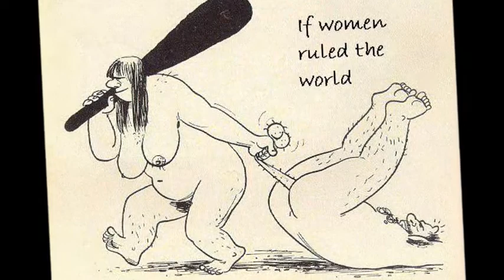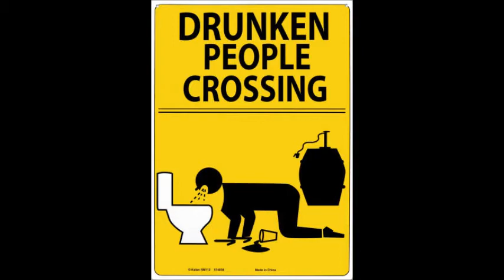micky lopez rules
heyyyyy i here wait for u !